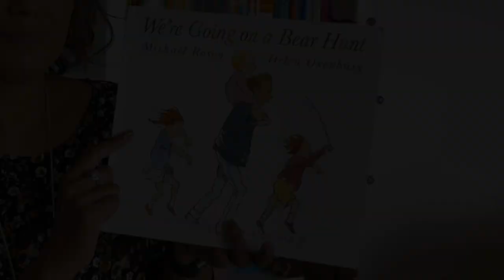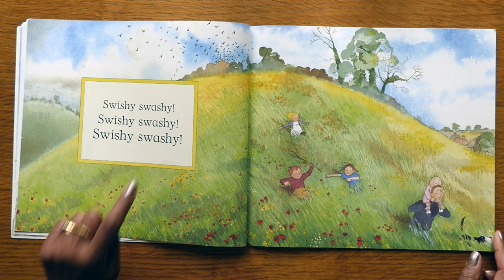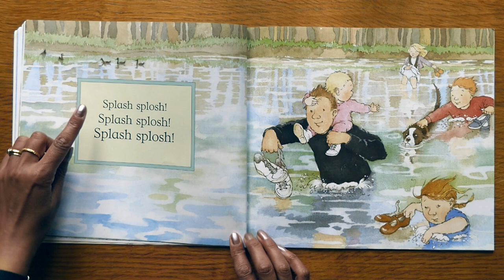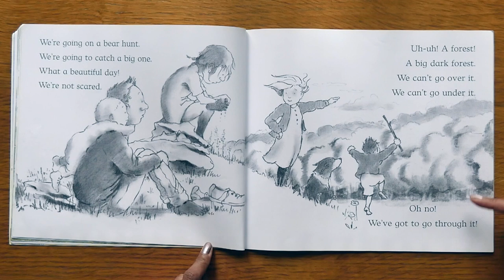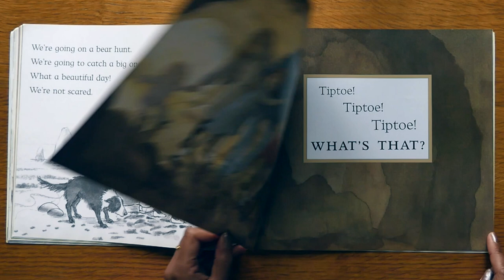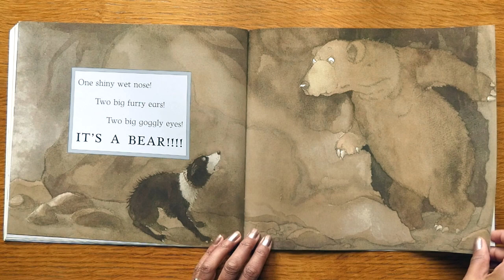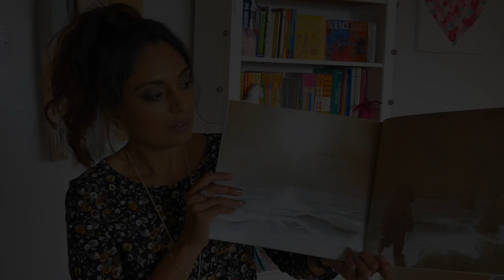We're Going on a Bear Hunt by Michael Rosen - Read Aloud Book for Children - Teach My Kids Storytime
Listen to the well-loved story 'We're Going on a Bear Hunt' by Michael Rosen, Illustrated by Helen Oxenbury.
Teach My Kids storytime with Sunita.

We're going on a bear hunt! We're going to catch a big one! We're not scared! Follow the story as the children go on a bear hunt, but what happens when they go into the cave?

Copyright
The text and illustrations in this book do not belong to us.
Please consider supporting the author and the illustrator by purchasing your own copy of the book.

For more story questions to ask your child when watching this video become a Teach My Kids member by visiting our website. Access Maths and English worksheets suitable for children aged between 4 - 11 years old.